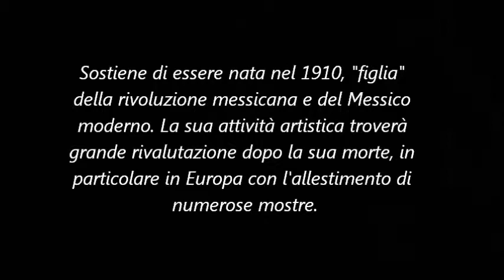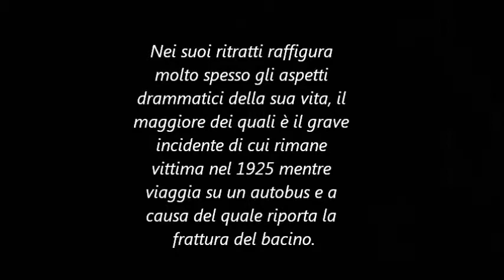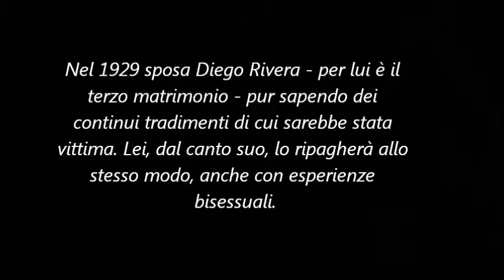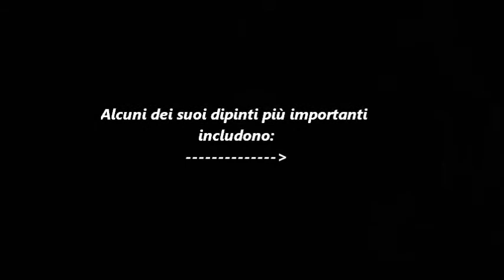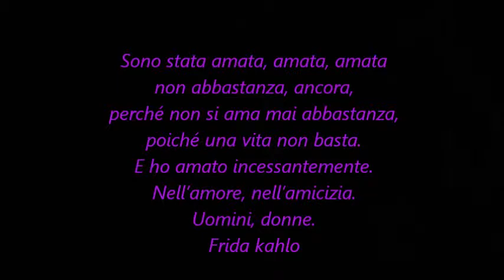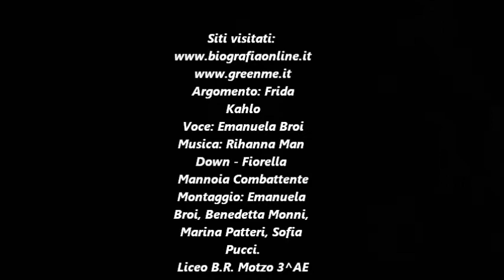FRIDA KAHLO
Progetto curricolare a.s. 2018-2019 Liceo delle Scienze Umane opzione Economico Sociale "B. R. Motzo" di Quartu Sant'Elena (CA).